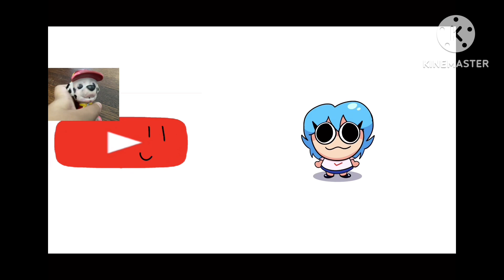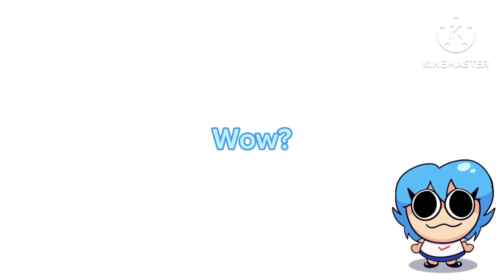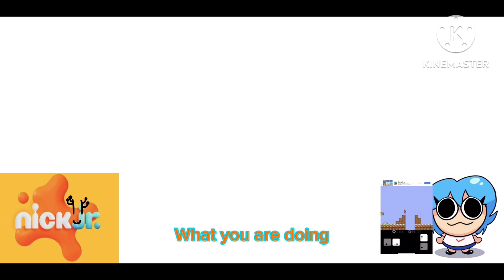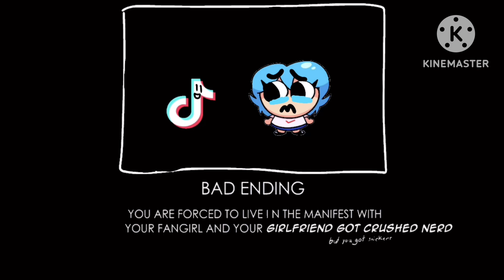Friday night funkin ski TikTok 1 year anniversary challenge TikTok ski bot fnf mod Old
0:00 Animation preview
0:46 Messages remastered TikTok
0:58 A new game
1:12 Menu press start
1:26 Storymode hard
1:32 Cutscenes 1
1:44 Happy funny song
2:06 Cutscenes 2
2:15 Unhappy song
2:44 Cutscenes 3
2:57 Angry song
3:19 Cutscenes 4
3:34 Come on song
4:02 Cutscenes 5
4:15 Roblox time party song
4:59 Cutscenes 6
5:11 Goggle play steam
5:39 Cutscenes 7
6:00 Netflix movie song
6:28 Cutscenes 8
6:54 Donald eating song
7:24 Cutscenes 9
7:46 Transformation
7:53 Cutscenes 10
8:06 Number party song
9:06 Cutscenes 11
9:21 Happy funny all song
9:41 Cutscenes 12
11:14 Transformation 2
11:20 Cutscenes 13
11:40 Manifest song
12:08 All ending
12:21 Challenge TikTok hard
12:44 Google Here
13:35 Nick jr. open door instagramers here
14:30 instagram punched
14:38 Challenge TikTok hardest
15:53 Ski Bot Apper
17:17 Ski Bot loses
17:30 Challenge TikTok highest
18:46 McDonald’s Bot Apper
19:28 Roblox dead
19:43 Nick jr. Fight
20:50 McDonald’s Bot loses
21:07 Storymode High
21:13 Cutscenes 1
21:26 Happy Funny High Wife Forever
23:08 Cutscenes 2
23:26 Unhappy & Angry High Sky
23:35 Shocked 1
23:45 Shocked 2
24:04 MAD
24:23 Shocked 3
24:43 Shocked 4
24:47 Shocked 5
24:52 Temper Tantrum
24:56 Cutscenes 3
25:25 Transformation
25:33 Cutscenes 4
26:08 Manifest High
28:04 All ending 2
28:36 All Game Over Animation
31:26 Outro Community Game